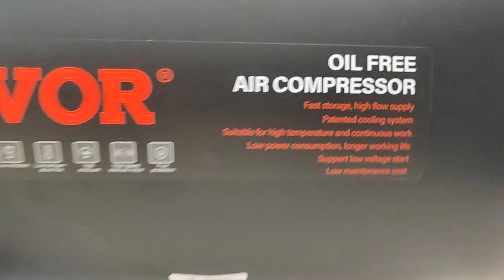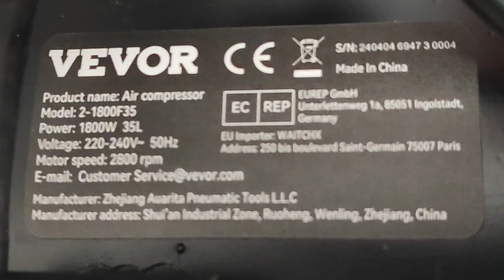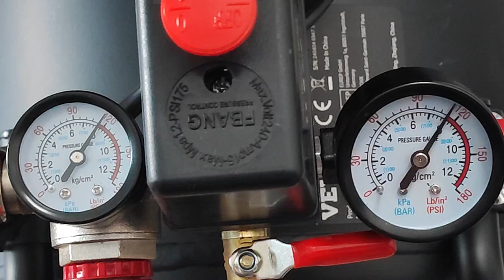VEVOR Twin Oil Free Silent and Portable Air Compressor 9.3 gallon 1800W Model: 2-1800F35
VEVOR Oil Free Silent and Portable Air Compressor  9.3 gallon 1800W
Model: 2-1800F35

Compresseur d'air Bicylindres 2800 rpm , 1800 watts , 35 litres
VEVOR Compresseur à Air Silencieux 35 L Réservoir Compresseur d'Air Sans Huile 1800 W 2,5 CV 8,7 m3/h à 6,2 bar 70 dBs , 35 litres  2800tr/min
Modèle :  2-1800F35
23/08/2024